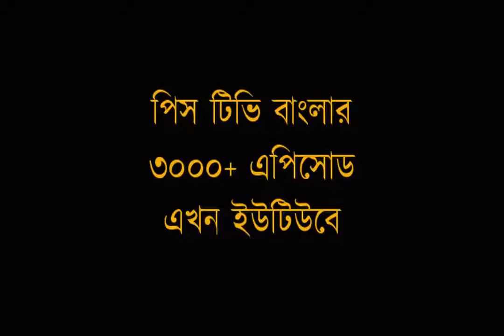আপনি কেন আল্লাহ সম্পর্কে মিথ্যা বললেন? ডা জাকির নায়েক পিস টিভি বাংলা Peacetvbangla